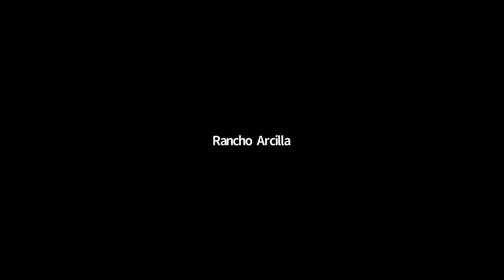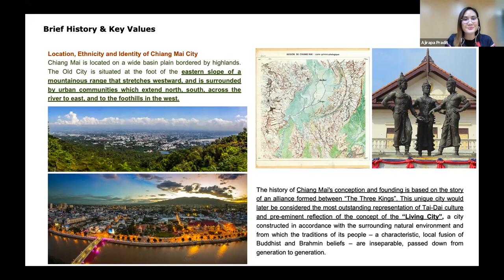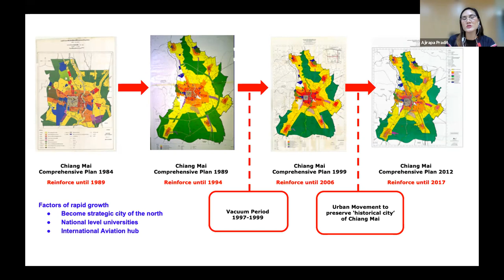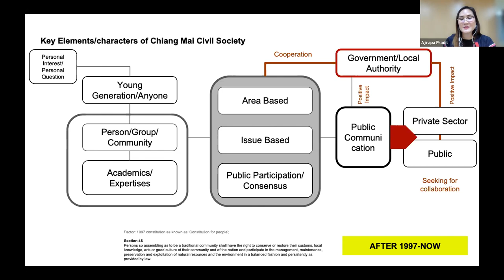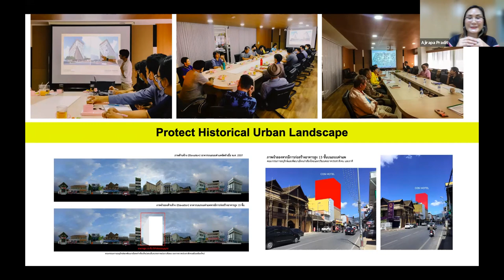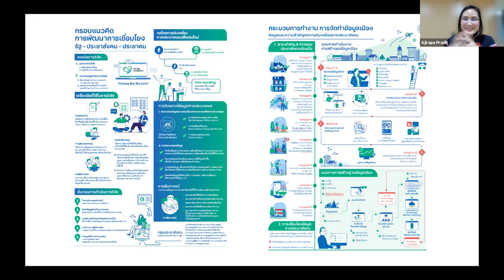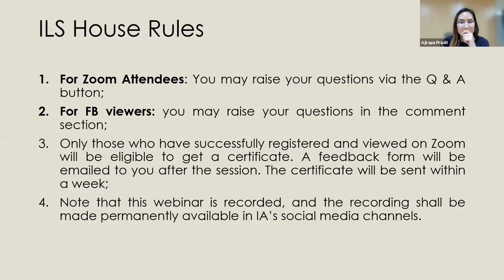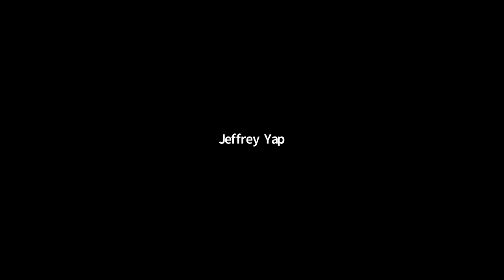ILS Episode 67: Civil Society & Local Collaboration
Civil Society & Local Collaboration: The Crucial Driven Force of Chiang Mai Creative City

With Ajirapa Pradit
Intramuros Learning Sessions episode no. 67
01 October 2021

Urbanization of Chiang Mai began with the 6th National Economic and Social Development Plan (1987), leading to Chiang Mai becoming a center of economic development, tourism, and government centralization. Since then, Chiang Mai has remained a focal point of continuous development in the north; as a Learning City, City for the Elderly, World Heritage City, and Smart City, for example.

As a result, Chiang Mai has experienced rapid growth over the past 30 years. The scope of land use has expanded to cover many districts, affecting residents of the city, societies and communities, together with their unique characteristics. Collaborative efforts have been made to control, promote and drive conservation and development of Chiang Mai since 1987. Such work is focused on integration between university academics, local academics and local communities for collaborative creation of proposals and demands in response to government policies and operations, in order to effect changes in policy. For this reason, understanding the mechanisms of cross-sector collaboration is crucial for driving creative cities.

Guest Speaker: Ajirapa Pradit
Moderator: Jeffrey Yap

About the Speaker: Ajirapa Pradit

Ajirapa is an independent Researcher, and an Assistant Lecturer of Architecture at the Rajamangala University of Technology. She is experienced in urban planning, urban design, cultural heritage and public participation, as well as in engagement processes. She has a Bachelor of Architecture from the Rajamangala University of Technology, as well as a Master of Science in Urban and Rural Design from Queen's University Belfast, United Kingdom.

About the Intramuros Learning Sessions

The Intramuros Learning Sessions (ILS) is the educational webinar series of the Intramuros Administration (IA). The IA is an attached national government agency under the Department of Tourism.

Topics are interdisciplinary and cover themes related to Intramuros and Manila studies, Philippine studies, as well as cultural heritage studies. Pursuant to IA’s charter, the ILS aims to contribute to the strengthening of the Filipino’s national identity and sense of belonging and pride.